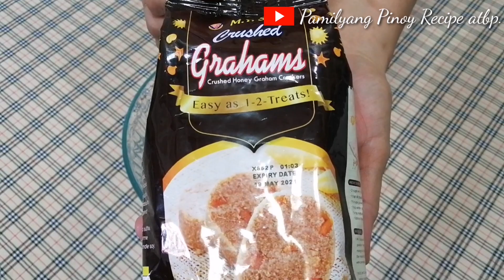Trending na Graham Dessert na Super Yummy | Graham Flan Complete with Costing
Isang masarap na dessert ang aking ibabahagi sa video na ito na siguradong masarap at pwedeng pag kakitaan. Ito ay ang No bake, No Steam, No oven needed Graham Flan.

Ingredients:
1 pack       Crushed Grahams 200g
1/2 cup     melted butter
1 sachet   Mr. Gulaman (unflavored)
1 pc Twin pack Nescafe 3 in 1
1 1/2 cup water
1 can        all purpose cream (Angel)
1 can        condensed milk (Jersey)390g

Cupcake liner size:
3 oz.

Ang suggested price ng GRAHAM COFFEE JELLY ay maaari nyo din baguhin. Maaari nyo itong babaan at maaari nyo din po itong taasan. Ito po ay base sa aking lugar.

Sana po ay naibigan nyo ang aking recipe at sana ay nabigyan ko kayo ng dagdag kaalaman.

Kung nais nyo po mapanood ang aking mga naunang videos ay maari nyo itong mapanood sa mga link na ito:

Negosyohin mo ito at siguradong malaki ang kita mo | Banana cake in a tub complete w/ costing

KIKITA KA NG MALAKI SA 2 INGREDIENT MINI GRAHAM BALL | NEGOSYO IDEA: MINI GRAHAM BALL | GRAHAM BALL

Maraming Salamat.

God Bless!